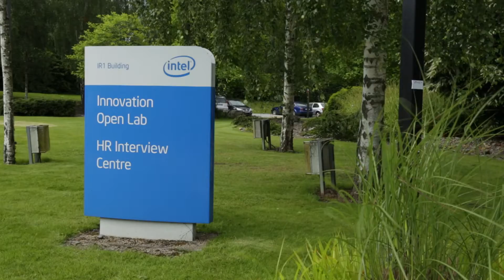ChallengeUp! 2016 Acceleration Days in Dublin (Technology Alignment at Intel Ireland)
Challenge Up!, the EMEA IoT Accelerator program jointly founded by Intel, Cisco and Deutsche Telecom, brought together this year’s selected 12 highly promising IoT startups, along with a number of customers, and over 50 engineers and business development experts from the 3 lead companies.  The principal objective was to advance new and potential high value joint solution use cases with the Startups.